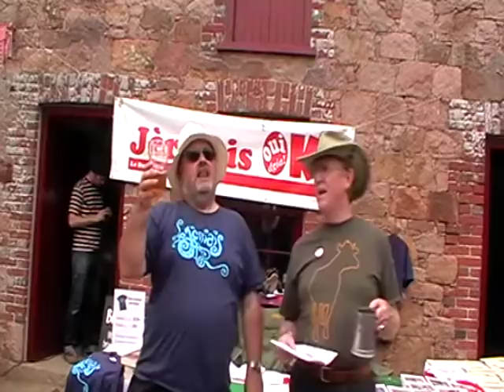Lé Bouôn Baithe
La Faîs'sie d'Cidre 2011 à Hamptonne, Jèrri: "Lé Bouôn Baithe", chanson Nouormande par Alfred Rossel (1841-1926) dans eune vèrsion Jèrriaise.